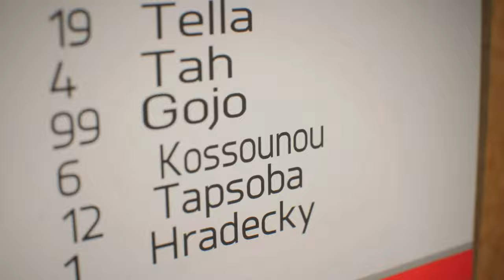Creating Gojo Satoru in FC 24 | How to Create A Player #93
How To Create a Gojo Satoru Look-alike in FC 24 | How to Create A Player #93